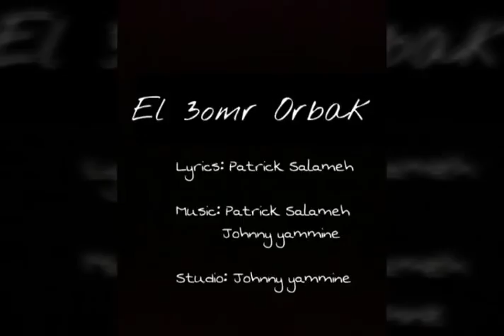First Dance arabic song - "El 3omr orbak" العمر قربك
First dance nicole and patrick wedding. Special song September 3 2016